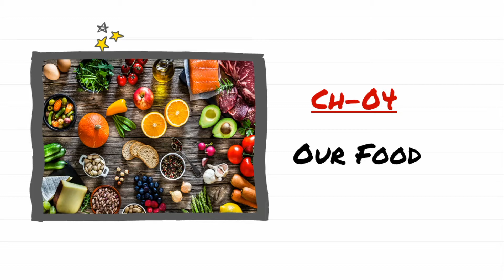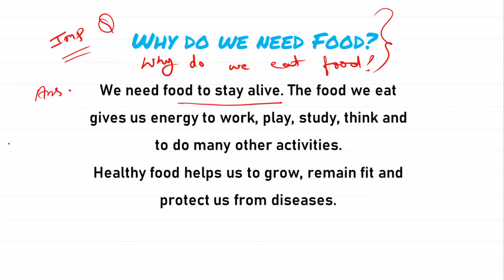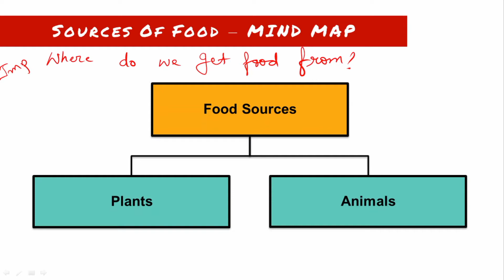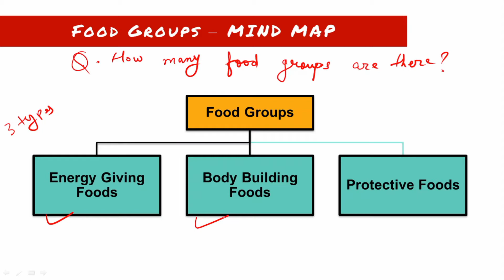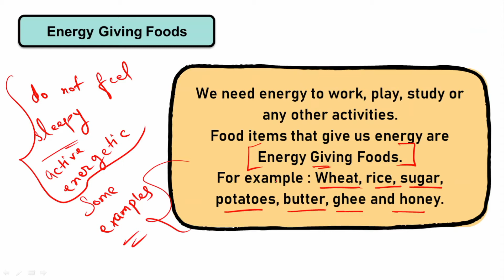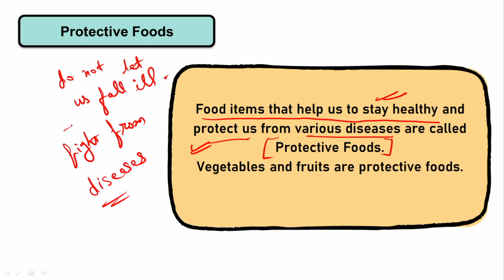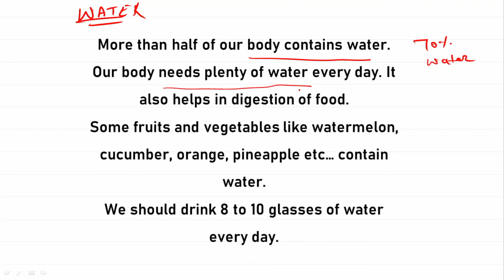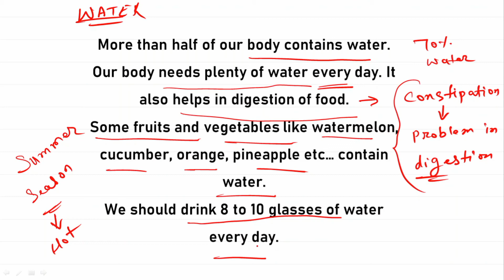Our Food | Food Groups | Balanced Diet | Class 2 | SCIENCE | EVS | Nirja Education | Anil Pandya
Our Food | Food Groups | Balanced Diet  | Class 2 | SCIENCE | EVS

Meals

Need For Food

Food Groups

Fibre and Water

Balanced Diet

Chapter 3 -  Our Neighbourhood Places | Community Places

Class 2
Grade 2
Science
EVS
class 2 evs notes
cbse
icse
gseb
gujarat state board
cbse science
icse science
gseb science
class2 science in hindi
class2 science in English
class2 science cbse
educational videos for kids
science videos for kids
our food
food groups
three food groups
sources of food
why do we need food
need for food
balanced diet
energy giving foods
body building foods
protective foods
fibre and water
fibre giving foods
water in our body
Class 2
Grade 2
Science
EVS
cbse
icse
gseb
gujarat state board
cbse science
icse science
gseb science
class2 science cbse
our food
food groups
three food groups
sources of food
need for food
balanced diet
energy giving foods
body building foods
protective foods
fibre and water
fibre giving foods
Class 2
Grade 2
Science
EVS
cbse
icse
gseb
gujarat state board
cbse science
icse science
gseb science
class2 science cbse
our food
food groups
three food groups
sources of food
need for food
balanced diet
energy giving foods
body building foods
protective foods
fibre and water
fibre giving foods